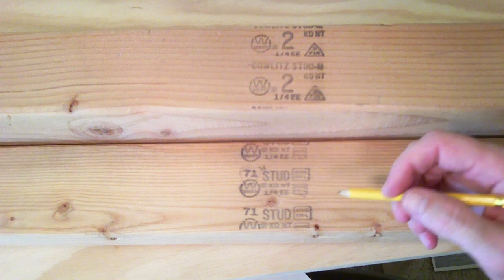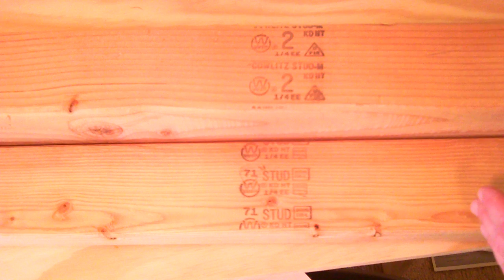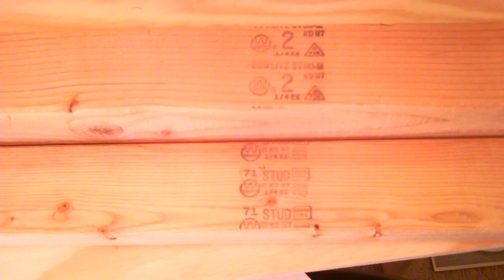Lumber Grade Stamps and Codes - What do they mean?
Ever wonder what all those letters and numbers mean on a piece of lumber? This step by step video guide will give you insight into the mysteries of lumber hieroglyphics.

,tons of good stuff. There are variations on the terminology of the grades that I must admit is hard to get straight. The different grading agencies and associations use slightly different terms some use "common" some use "standard".

I wonder if there are lumber spotters out there, like train spotters except they try to find all of the possible lumber grade stamps in the world. Hmmm. A new hobby is born.

SPIB is Southern Pine Inspection Bureau an Accredited Supervisory Agency.